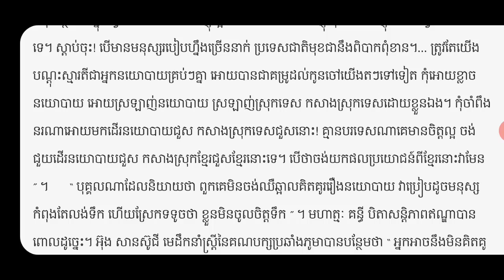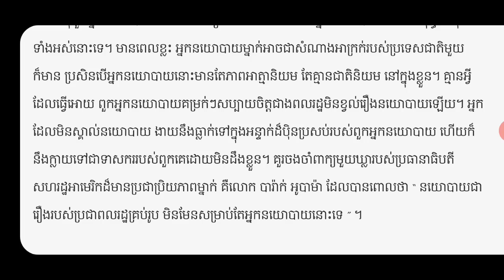ច្បាំងនឹងខ្លួនឯង_ជំពូក៤ សង្គម ទស្សនៈទី៤៧ នយោបាយគឺជារឿងរបស់ពលរដ្ឋគ្រប់រូប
ច្បាំងនឹងខ្លួនឯង_ជំពូក៤ សង្គម ទស្សនៈទី៤៦ បើមានមនុស្សល្អកាន់តែច្រើន មនសុ្សអាក្រក់នឹងបាត់ដោយឯកឯង
ច្បាំងនឹងខ្លួនឯង_ជំពូក៤ សង្គម ទស្សនៈទី៤៥ កុំជឿជំនឿផ្ដេសផ្ដាសដោយមិនយល់ហេតុផល ហេតុបង្កើតផល
ច្បាំងនឹងខ្លួនឯង_ជំពូក៤ សង្គម ទស្សនៈទី៤៤ ក្នុងចំណោមពួកយើងគ្មាននរណាឆ្លាតឬពូកែជាងយើងរួមគ្នានោះទេ
ច្បាំងនឹងខ្លួនឯង_ជំពូក៤ សង្គម ទស្សនៈទី៤៣ កម្លាំងដែលរឹងម៉ាំបំផុតគឺកម្លាំងសាមគ្គី